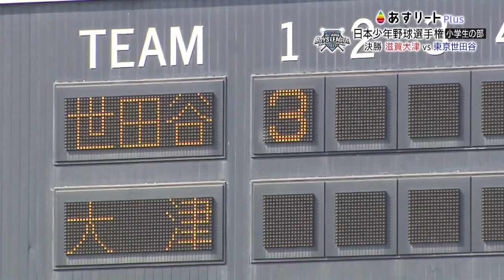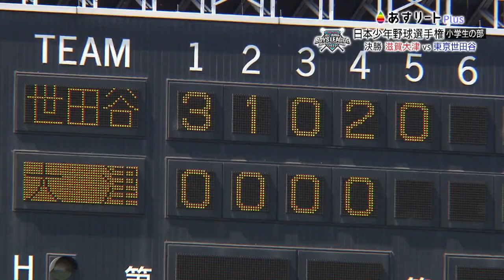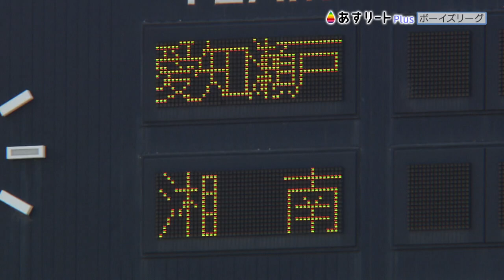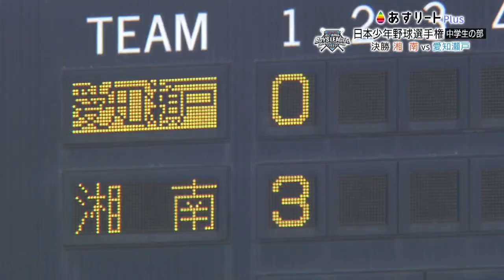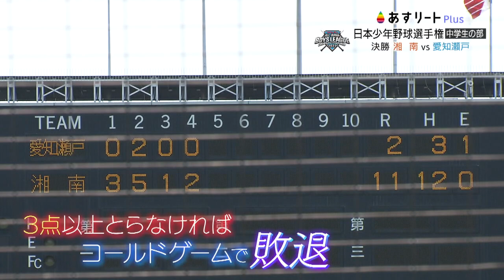【あすリートPlus 8月14日ＯＡ再編集版】 ボーイズリーグの夏 白球にかける僕らの青春 〜リポビタンカップ 日本少年野球選手権大会〜【あすリート】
あすリートPlus（読売テレビ）　2022/8/14放送

(C)ytv